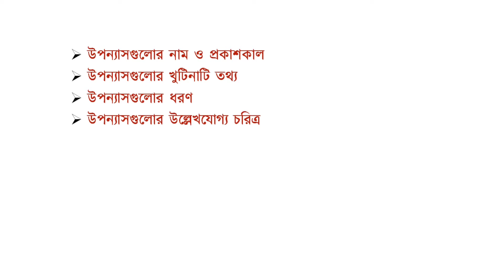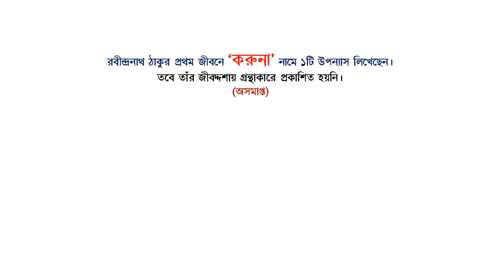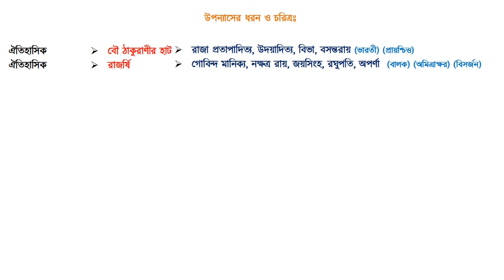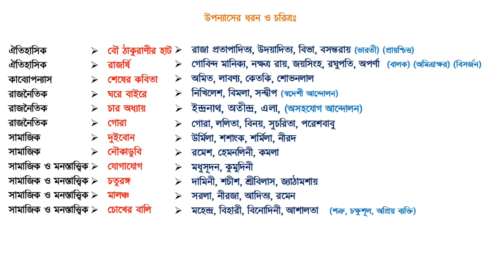রবীন্দ্রনাথ ঠাকুরের উপন্যাস সম্পর্কে বিস্তারিত আলোচনা || Rabindranath Tagore’s novels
0:00 - Intro
0:06 - আলোচ্য বিষয়
0:41 - উপন্যাসের প্রাথমিক কথন
1:09 -  উপন্যাস ও খুটিনাটি
4:37 - উপন্যাসের ধরণ ও চরিত্র
8:09 - উপন্যাস মনে রাখার কৌশল
8:57 - Ending Wishes

রবীন্দ্রনাথ ঠাকুর বাঙালির কাছে বিশেষ একটি নাম। বাংলা সাহিত্যের তিনি একজন উজ্জ্বল নক্ষত্র এবং তাঁর বিশাল সাহিত্য কীর্তির জন্য তিনি বাঙালির রক্তস্রোতে আজও মিশে আছেন।

তিনি ছিলেন একাধারে বাঙালি কবি, ঔপন্যাসিক, সঙ্গীতকার, চিত্রশিল্পী, নাট্যকার, ছোটগল্পকার, প্রাবন্ধিক ও দার্শনিক। এক কথায় বহুমুখী প্রতিভার সমন্বয় ঘটেছিল তাঁর বর্ণময় দীর্ঘ কর্মজীবনে।

এই ভিডিওতে রবীন্দ্রনাথের উপন্যাস ও উপন্যাস সম্পর্কিত গুরুত্বপূর্ণ তথ্য  উপস্থাপন করেছি, আশাকরি ভিডিওটির তথ্যগুলো বিভিন্ন প্রতিযোগিতামূলক পরীক্ষায় কাজে লাগবে।

ভিডিও ভালো লাগলে... 👍  ||  comment  ||  share